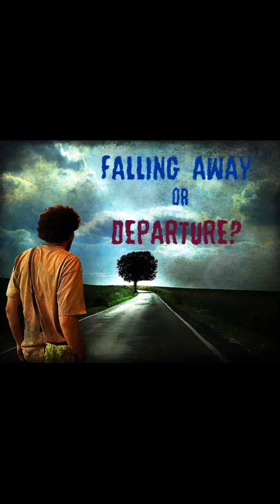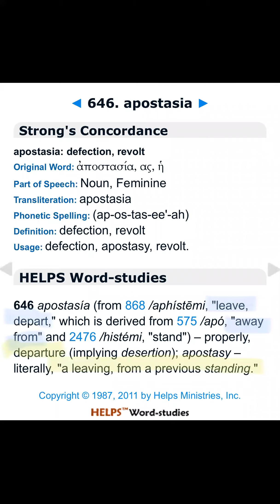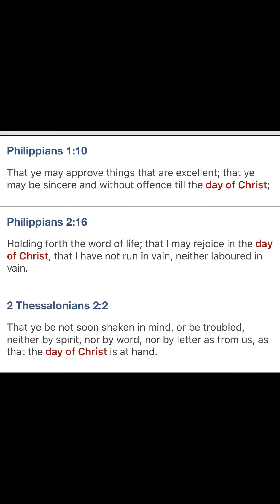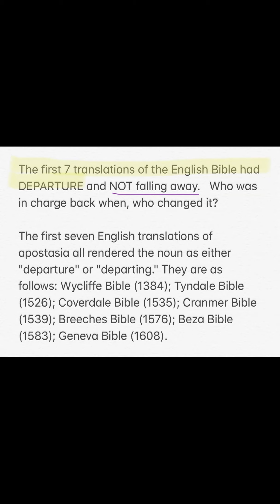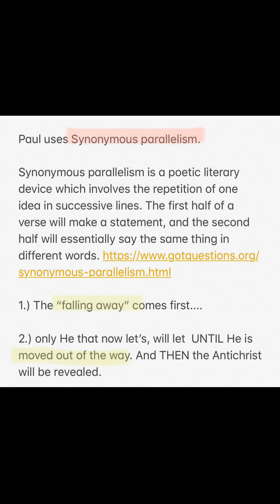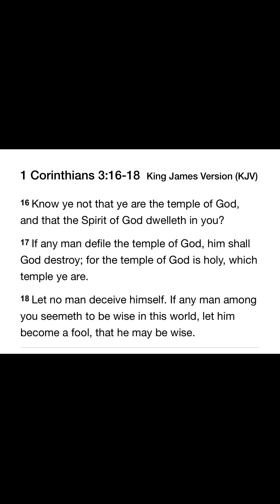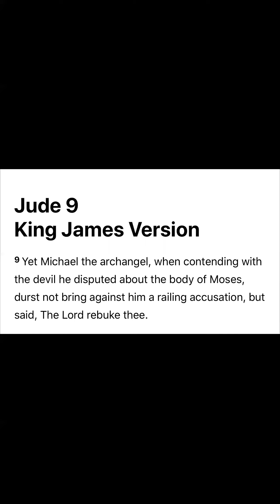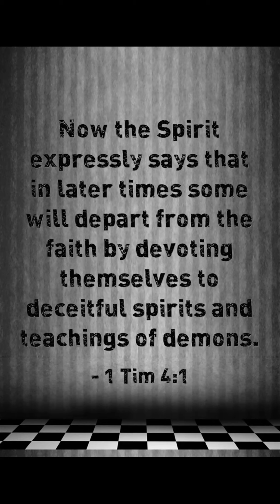RAPTURE SERIES (Part 7 of 10): "2 Thessalonians 2 (Falling away vs Departure)"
Thank you everyone for stopping by for another video in our Rapture series.

In this video we will discuss whether or not the biblical evidence points to a "PHYSICAL DEPARTURE" or Spiritual Falling Away as most believe it to be (for what we read to be a "falling away"...)

We will also discuss a little about the "Restrainer"...("He that now letteth will let until He is moved out of the way.")

Please be sure to watch the previous videos in this series to better understand any future videos on the blessed subject that many know as the Rapture.

The following are the previous videos we have so far on this series:

1.) Rapture Series Part ONE: WHAT IS THE RAPTURE?(scroll down past the still image for the video)

4.) Rapture Series part FOUR: Why I CANNOT believe in a Post Tribulation Rapture (according to the Word of God)

5.) Rapture Series Part 5: “WHY I CANNOT BELIEVE IN A MID-TRIBULATIONAL RAPTURE.